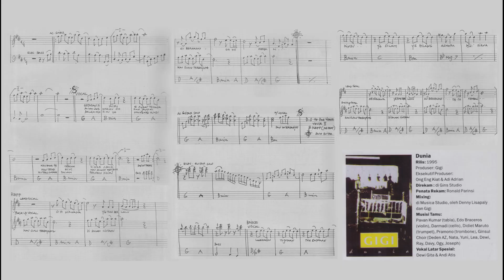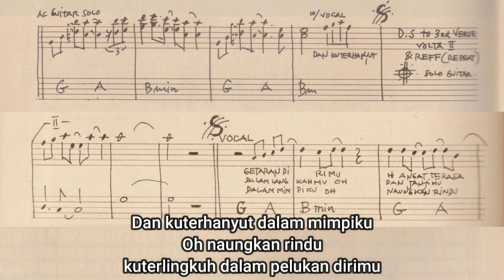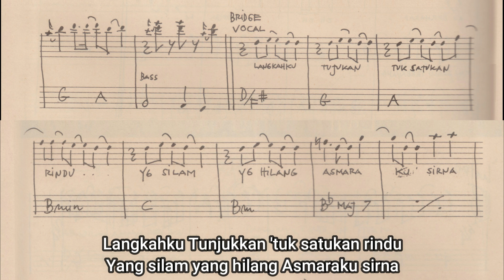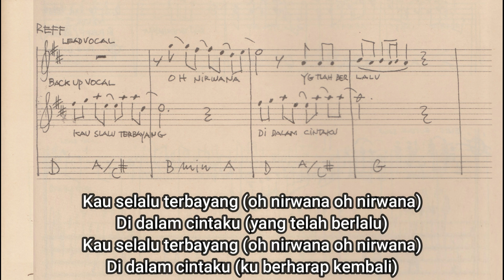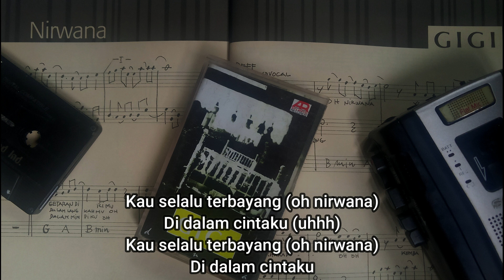GIGI - Nirwana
Lirik & partitur lagu "Gigi - Nirwana" dari majalah Haiklip